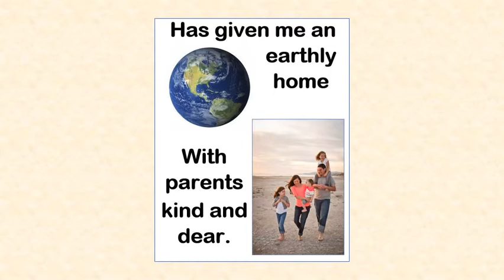I Am a Child of God First Verse